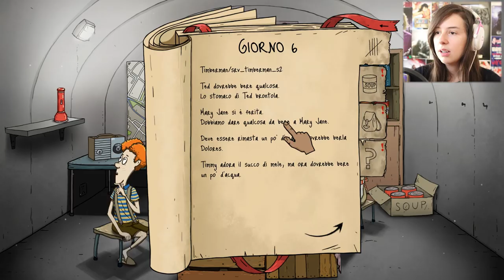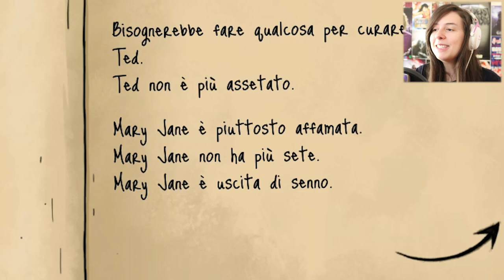IL RITORNO DELL'ATOMICA! | 60 SECONDS! REATOMIZED #1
Ciurma, vediamo di raggiungere 50 Likes per il prossimo episodio! ♥
► DONAZIONI◄
Da indicare sulla busta/pacco:
• Il destinatario:
Mariangela Benevento